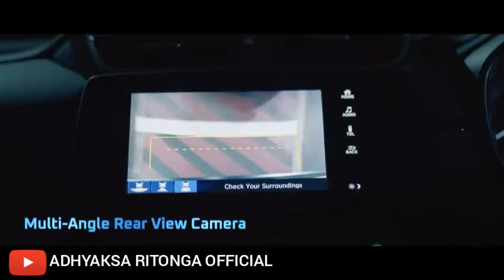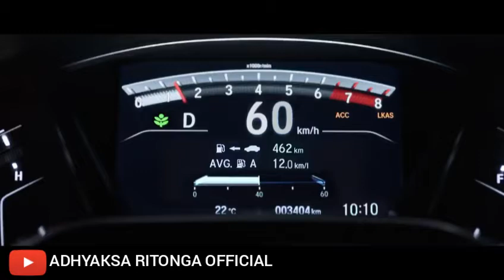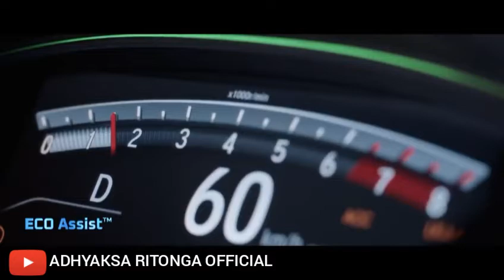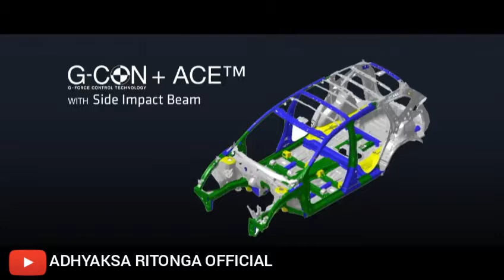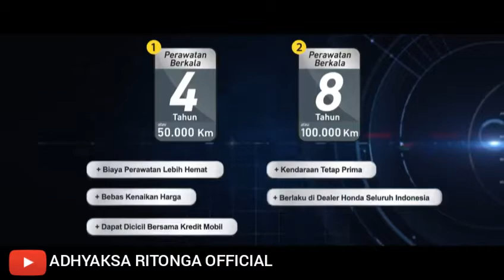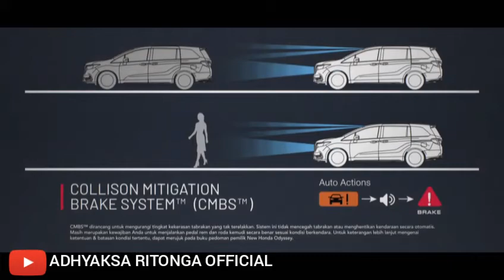Review Honda New CR V, Odyssey, Brio RS Facelift 2021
Secara Resmi Honda Indonesia memperkenalkan 3 Produk facelift mereka sekaligus.. Dengan adanya penambahan Fitur hingga Ubahan Eksterior & Interior.

Honda Indonesia memperkenalkan:
1. New Honda CR-V with Honda SENSING
2. New Honda Odyssey with Honda SENSING
3. New Honda Brio RS 'Urbanite Edition'

Silahkan menikmati video ini

Biar bikin videonya semangat & memberikan informasi yang update

Terima Kasih